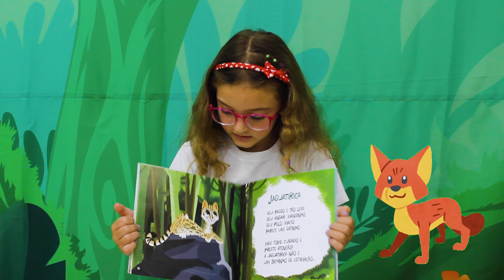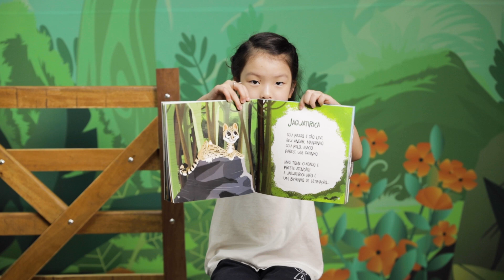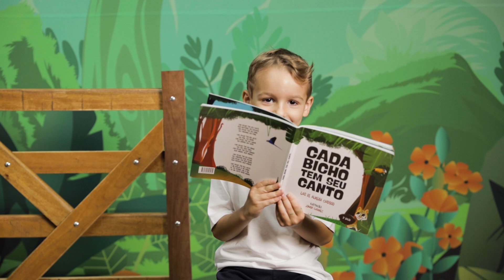Encerramento Pré II - Turma B